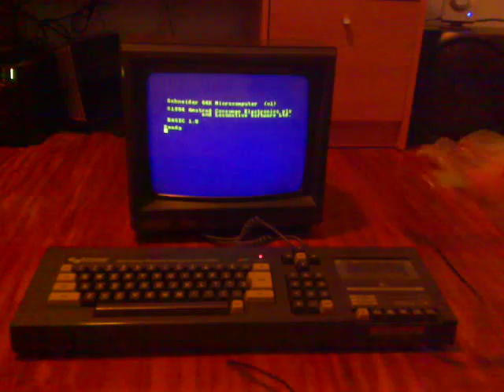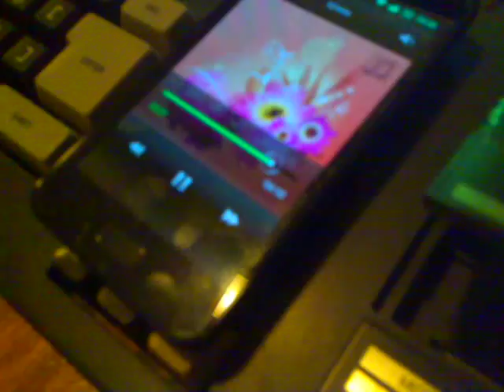Carga de juego en Amstrad CPC464 desde móvil Samsung Galaxy S2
Resultado de modificación casera realizada a un CPC464 para cargar programas desde cualquier reproductor (en este caso un móvil Samsung Galaxy S2) sin necesidad de utilizar cintas. Útil para evitar deteriorar el magnetófono y las cintas o cuando ya es demasiado tarde ;)